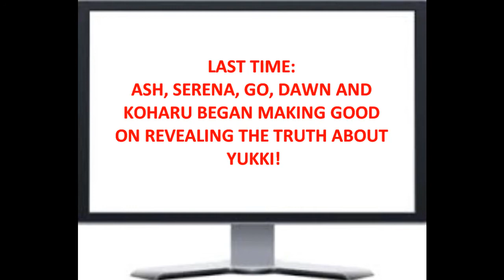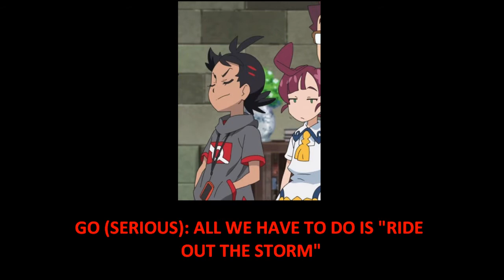Cross Dimensions Fanfiction Part 28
Part Twenty-Eight of Cross Dimensions Enjoy :)